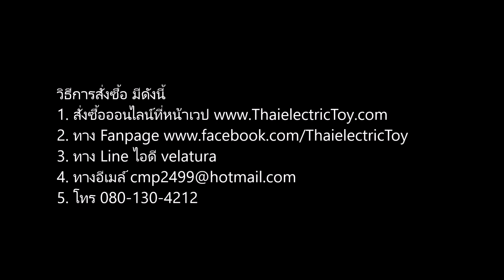[260 บาท] เครื่องเป่าฟองสบู่ แถมน้ำยาให้ 1 ขวด